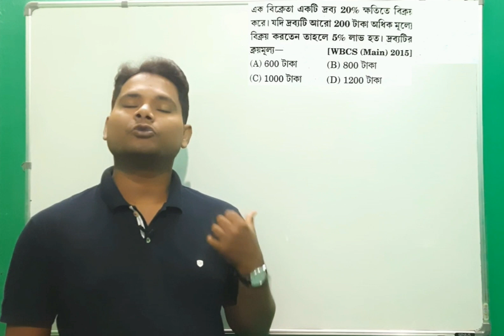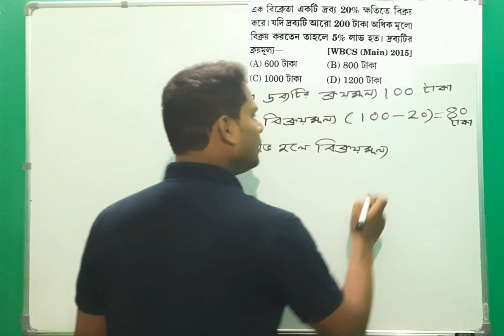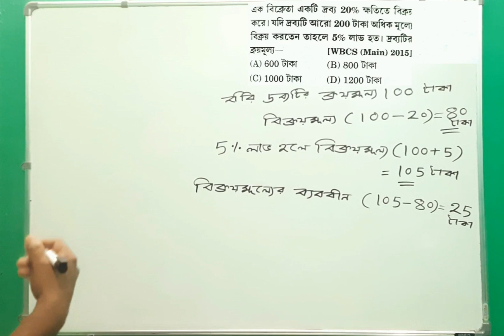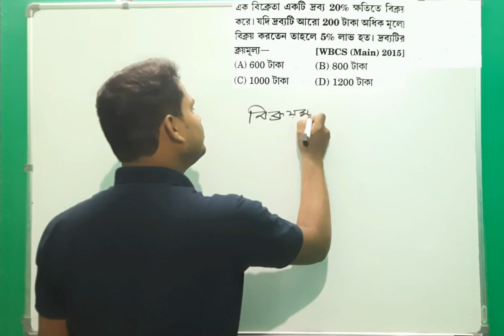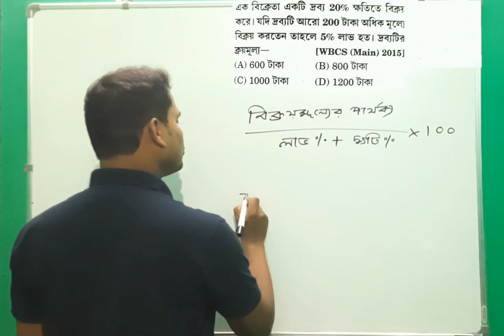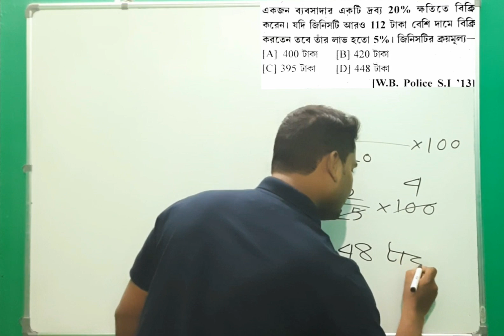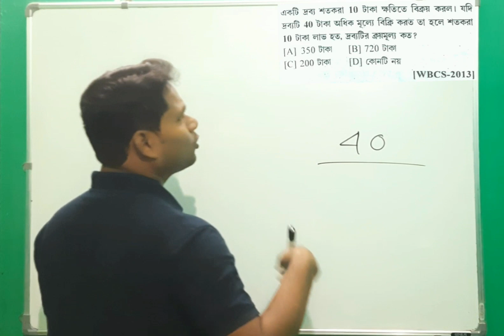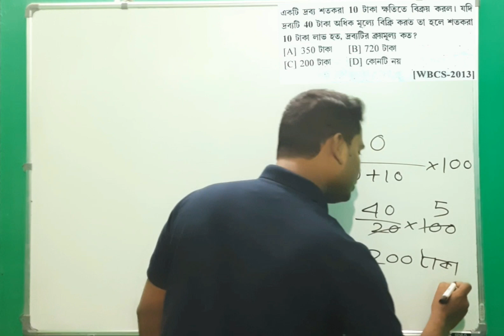লাভ ও ক্ষতি । profit loss in bengali। profit loss tricks in bengali। লাভ ক্ষতি। লাভ ক্ষতির অংক।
এই ভিডিওতে লাভ  ও ক্ষতি সম্পর্কে আলোচনা করা হলো। লাভ ক্ষতির সম্পূর্ণ ধারনা। লাভ ক্ষতির শটকার্ট নিয়ম  পরীক্ষায় কম সময়ে উত্তর দেওয়ার জন‍্য।

PROFIT LOSS INTEREST FORMULA
PROFIT LOSS QUESTIONS
PROFIT LOSS IN BANGLA
PROFIT LOSS IN BENGALI
PROFIT LOSS FORMULA IN BENGALI
PROFIT LOSS FORMULA IN BANGLA
PROFIT LOSS SHORTCUT
PROFIT LOSS TRICKS
SP CP FORMULA
CP SP FORMULA
CP AND SP FORMULA
SP AND CP FORMULA
লাভ ক্ষতি
লাভ ও ক্ষতি
কলকাতা পুলিশ
কলকাতা পুলিশ নিয়োগ
কলকাতা পুলিশ পরীক্ষা
কলকাতা পুলিশ পরীক্ষার প্রশ্ন
কলকাতা পুলিশ নিয়োগ
কলকাতা পুলিশ পরীক্ষা